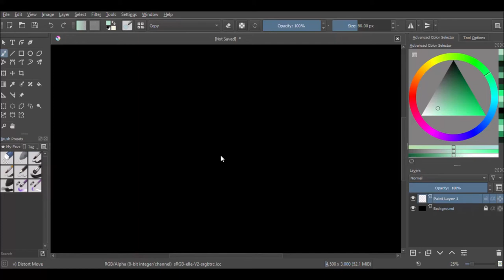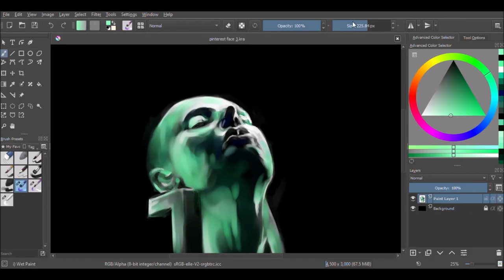Portrait practice: digital speed paint (wet brush)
A digital painting sketch based on a pinterest image by amin-balaghi (link below) using Krita free software.

1 layer, 1 brush and a lot of fiddling about.

First time experimenting with a wet paint brush. I'm a complete beginner with digital so be kind :)